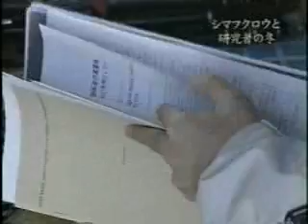【HTBセレクションズ】自然本来の味！無殺菌牛乳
加熱処理をしない無殺菌牛乳が、十勝の中札内村で誕生しました。
消費者に安全で、おいしい牛乳を提供するには、信念に基づいた衛生管理と高い技術が必要でした。そして、何よりも牛への思いやりの心が、この国内唯一の試みを実現させました。
(2002.7.5　夕方Don!Don!で放送)